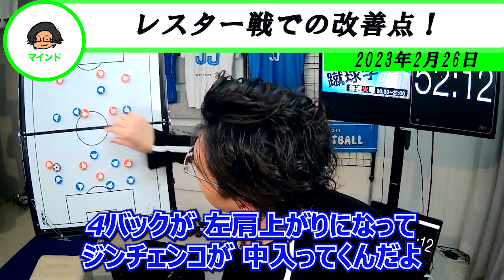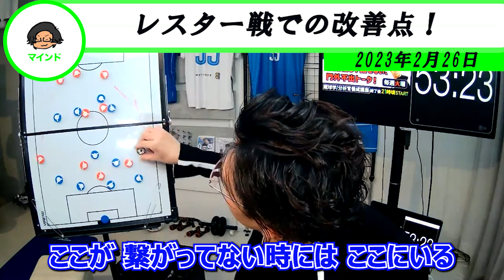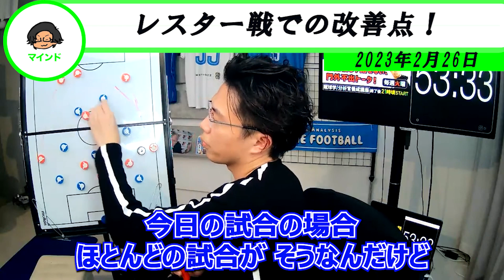【レオザ】レオザが指摘するアーセナルの問題点について！【レオザ切り抜き】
プレミア首位アーセナルの問題点について、レオザが説明！

このチャンネルはLeothefootballさんの切り抜きチャンネルです。
サッカー界が盛り上がるよう皆さんが喜んで頂ける内容を配信していきますので宜しくお願い致します。

独自のサッカー分析を元にリアルタイムの試合解説、監督の采配や選手のプレー特徴、移籍事情等を解説する人気のチャンネルです。※毎日約１時間ライブ配信あり